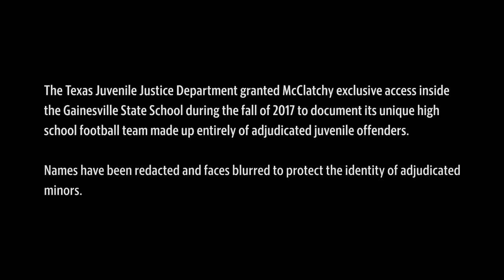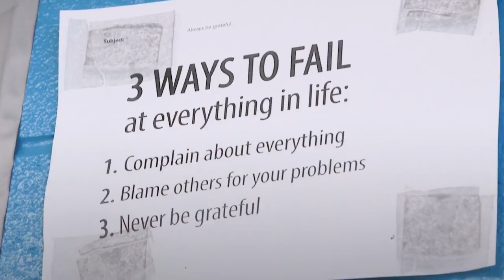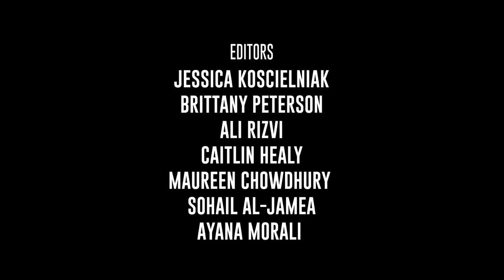Titletown, TX Season 3 Episode 1: This is Gainesville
Gainesville State School, a juvenile correctional facility in Texas, has never been known for its winning football program. First-year Head Coach Roy Burns hopes to change that.